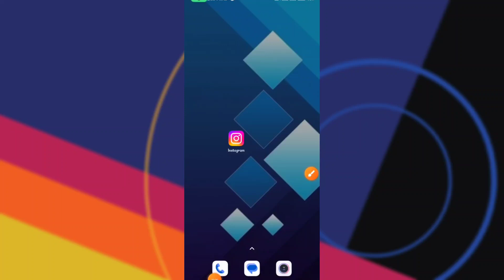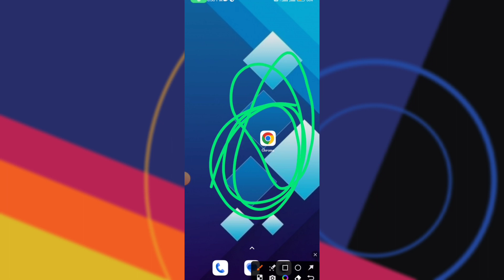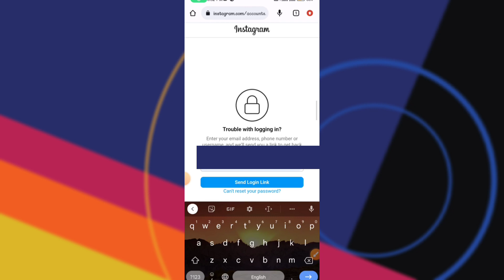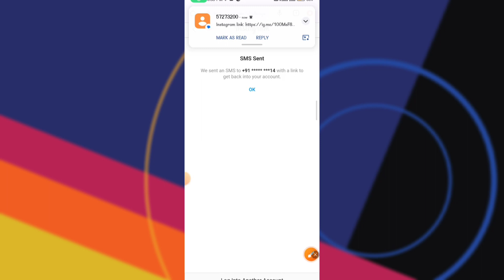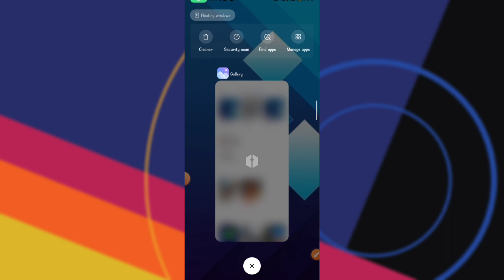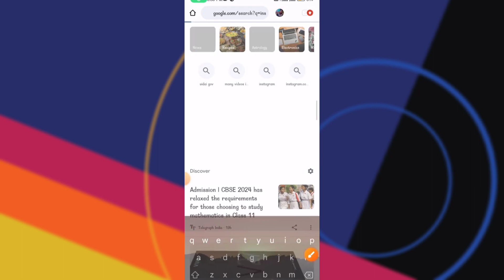dusre ka Instagram apne phone mein kaise chalayen | How to open another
(If you have faced any kind of problem in this video or there are some things which are not understood, then you can ask in the comment section.)

YOUR QUERIES ✨✨
dusre ka whatsapp chat apne mobile me kaise dekhe
dusre ka whatsapp apne mobile me kaise chalaye
dusre ka whatsapp apne mobile me kaise dekhe
instagram hack hai ya nahi kaise pata kare
kisi ka mobile number se instagram id kaise nikale
how to login instagram account in another phone
instagram account dusre mobile me kaise chalaye
instagram par dusre ki id login kaise kare
how to hack instagram account
dusre ki instagram chat ko apne mobile mein kaise dekhen
dusre ka whatsapp chat apne mobile mein kaise dekhen
dusre ka whatsapp chat apne mobile mein kaise dekhe
1 mobile me 2 instagram id kaise chalaye
1 mobile me 2 instagram kaise chalaye
ek instagram ko do mobile me kaise chalaye
ek mobile me 2 instagram kaise download kare
ek mobile me do instagram kaise chalaye
secret instagram tips and tricks
secret tips for instagram
how to use instagram
hidden instagram tips and tricks in hindi
kisi ka bhi instagram apne phone me kaise chalaye
amazing instagram tips and tricks
instagram hidden feature app
best instagram tips and tricks
dusre ka instagram apne mobile me kaise chalaye
kisi ka instagram hack kaise kare
instagram par dusra ki chat kaise dekhe
instagram par gf kis kis se baat karti hai kaise jane
instagram online status
instagram account kitne mobile me login hai
instagram settings
instagram ko hack hone se kaise bachaye
instagram tricks
instagram i'd where you're logged in
where you're logged in instagram
instagram settings privacy
instagram account privacy
instagram ko safe kaise rakhe
how to check instagram active status
instagram safe
instagram i'd kiss kiss ke mobile me login hai kaise pata kare
dusre ki instagram chat ko apne phone me kaise dekhe
instagram id transfer kaise kare
how to open insta i'd in new mobile
apne instagram id dusre phone mein kaise chalayen
apne instagram account dusre mobile mein kaise chalaye 2023